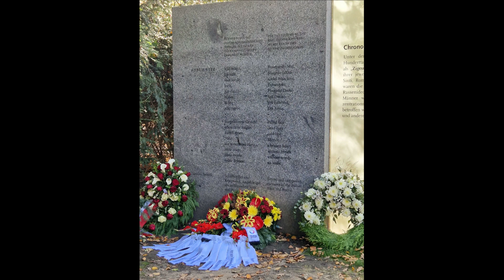RomnoKher News: Gedenken und Mahnen an die Unantastbarkeit unseres Denkmals in Berlin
Am 17. Oktober, kurz vor dem 10-jährigen Jubiläum des Denkmals für die im Nationalsozialismus ermordeten Sinti und Roma Europas am 24. Oktober 2022 organisierte die Bundesvereinigung der Sinti und Roma eine Kranzniederlegung und eine Gedenkstunde am Denkmal, um auf die Bedeutung des Denkmals sowie die Gefährdung durch ein Bauprojekt der Deutschen Bahn aufmerksam zu machen.

Mehr als 20 Jahre lang haben sich Menschen für den Bau des europäischen Denkmals eingesetzt, das ein Fundament für eine gemeinsame Erinnerungskultur in Europa legt und für Sint*izze und Rom*nja von außergewöhnlicher Bedeutung ist. Jedoch werden nun die Integrität und der Stellenwert des Denkmals durch die geplante Errichtung einer S-Bahn-Linie der Deutschen Bahn gefährdet. Als ein zentraler Gedenkort zur Erinnerung an die Opfer der NS-Verbrechen sollte das Denkmal geschützt und in der heutigen Gestalt erhalten werden.

Über die Veranstaltung berichten Kelly Laubinger (Vorstandsvorsitzende der BVSR, Sinti Union Schleswig-Holstein), Manja Weiss (Niedersächsische Beratungsstelle, BVSR) und Alexander Diepold (Madhouse München, Aktionsbündnis "unser Denkmal ist unantastbar!").